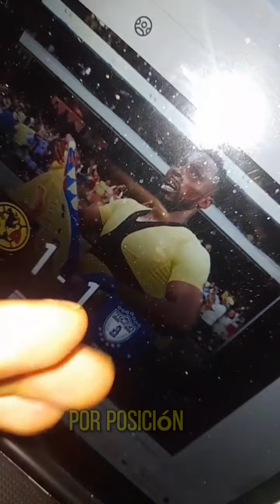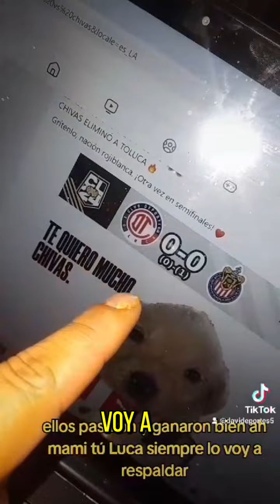Robo en el azteca, américa avanza con ayuditas y chivas es semifinalista al vencer al Toluca